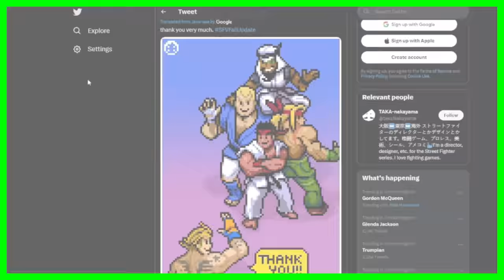The Worst Street Fighter Main Character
In today's video, we discuss the history of Abel, the so-called main protagonist in Street Fighter IV. Why is this character already mostly forgotten and how did he fail so badly?

Street Fighter IV (Xbox 360) Arcade Mode as Abel
TheInnocentSinful

Evolution of Ryu (with all Collaboration Games) [1987~2023]
Kim Riven[US]

Arn Anderson vs. Tom Magee . Ocean Center 12.06.88
Ring Ropes

Evolution of CHARLIE (Street Fighter) 1987 to 2019
Architects & Engineers 2

Street Fighter X Tekken (PlayStation 3) Arcade as Guile & Abel
TheInnocentSinful

Street Fighter 6: 118 Rapid-Fire Questions With Nakayama & Matsumoto
Game Informer